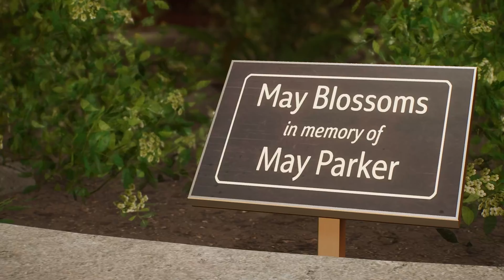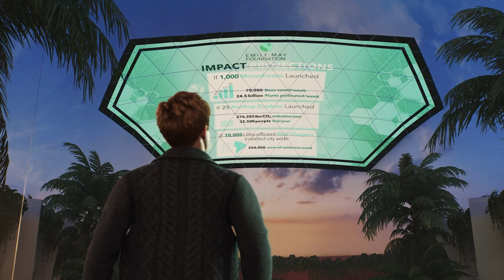Le rôdeur est de retour - Spider Man 2 FR #3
MON SETUP 2023 :
Boiter : Akboncore AL1000 Sync - Rouge
Carte Mère : MSI PRO B760-P WIFI DDR4
Processeur : Intel Core i7-13700KF (3.4 GHz / 5.4 GHz)
Refroidissement : CORSAIR iCUE H100i ELITE CAPELLIX
Mémoire : CORSAIR VENGEANCE RGB PRO SL 2x16Go  3600MHZ
Carte Graphique : Palit GeForce RTX 4070 Dual 12Go
Disque système : Samsung SSD 990 PRO M.2 PCIe 4.0 NVMe 1To
Alimentation : FSP Hydro K PRO 750W 80Plus Bronze
Casque : Astro A40 + Mix Amp pro
Ecran :LG UltraWide 49WL95C-W
Camera : Canon M50 + Elgato CAMLINK
Webcam : Logitech C920
Eclairage : Phillips HUE & Elgato Keylight